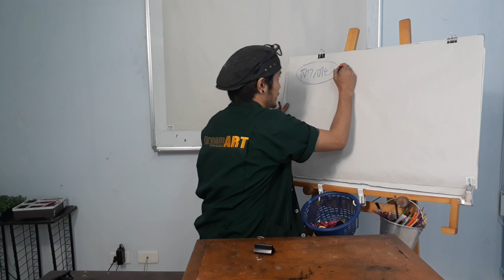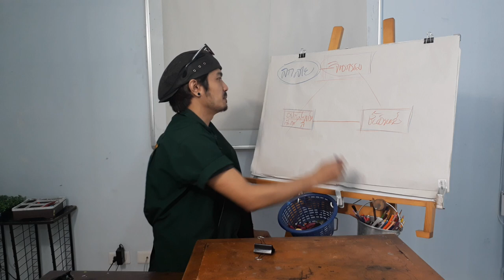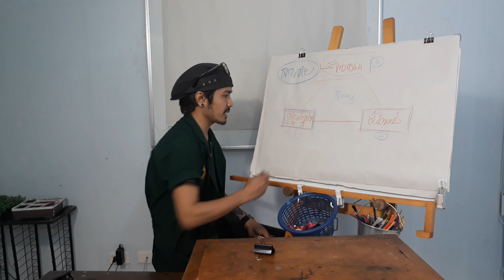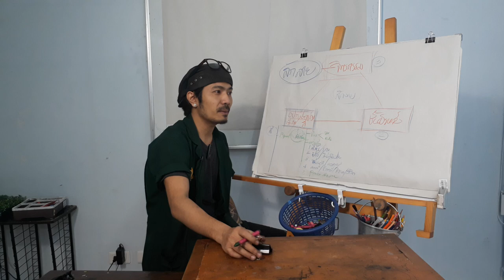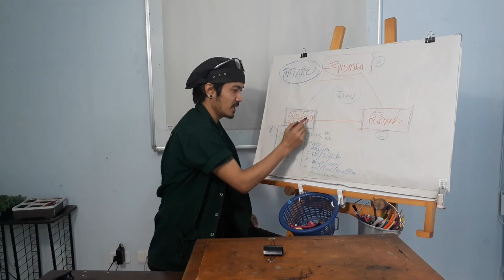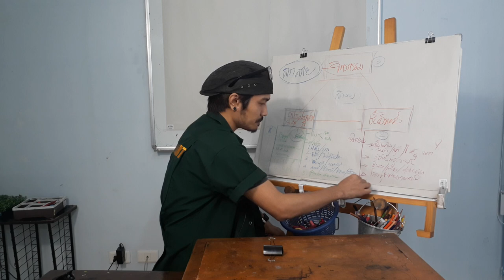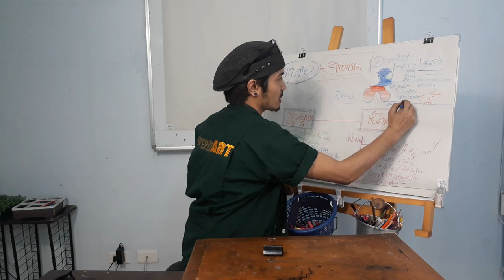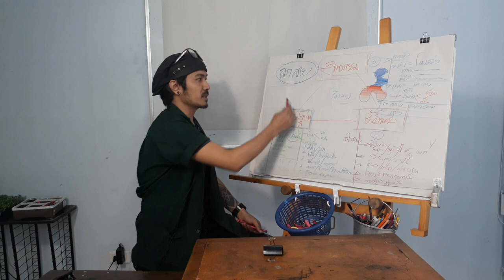แผนการฝึกสักและสิ่งที่เราต้องเรียนรู้มีอะไรบ้าง